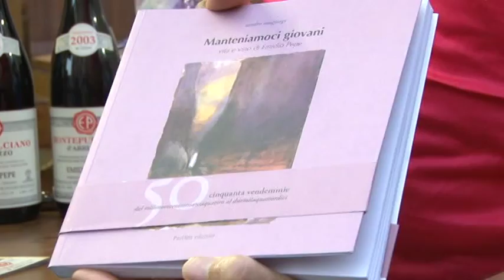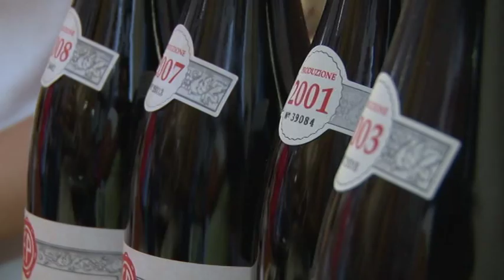Emidio Pepe, il Montepulciano arriva a Wall Street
Ricorre quest'anno il cinquantenario della famosa casa vitivinicola Emidio Pepe di Torano, per celebrare l'evento è stata organizzata a Wall Street un'asta per l'assegnazione della prima bottiglia prodotta nella lunghissima storia aziendale, è stata battuta alla cifra di 4.100$